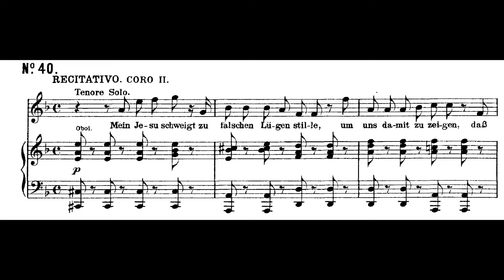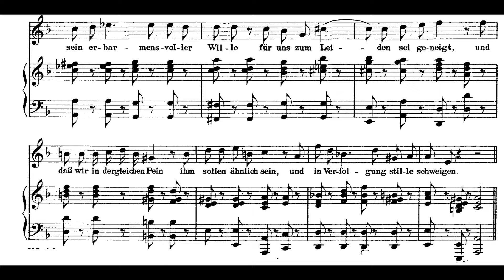Bach BWV 244-40 Mein Jesus schweigt zu falschen Lügen stille